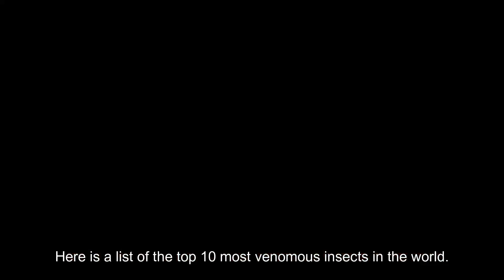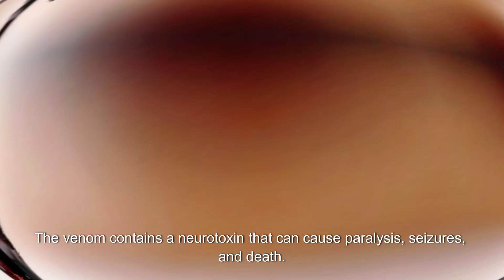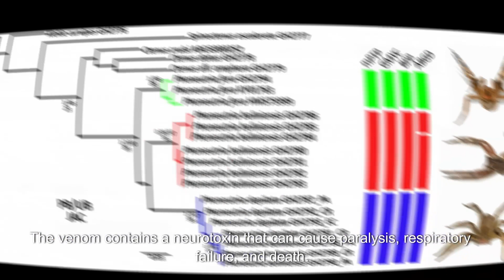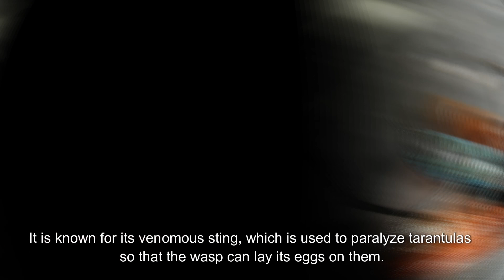The Top 10 Most Venomous Insects in the World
From fearsome hunters to inconspicuous sneak attackers, these tiny creatures possess potent venom that can cause excruciating pain or even be deadly to larger animals, including humans.

In this captivating video, we meticulously showcase each venomous insect, unveiling their intriguing characteristics, venom delivery mechanisms, and the potential threats they pose. Our expert narrator provides detailed information about these powerful insects, making this video both educational and riveting.

From the notorious bullet ant, with its menacing sting rumored to feel like being shot, to the formidable deathstalker scorpion, whose venom can trigger severe neurological reactions, this video explores the incredible variety of effects these creatures' venom can have on their victims.

Join us as we uncover the venomous arsenal of the Brazilian wandering spider, whose bite brings about painful erections in males, or the lethal sting of the box jellyfish, responsible for numerous fatalities each year. We'll also delve into the surprising venomous abilities of bees, wasps, and ants, whose notorious reputation for stinging humans precedes them.

Whether you're interested in entomology, fascinated by nature's most dangerous creatures, or simply looking to expand your knowledge on the world's most venomous insects, this video is sure to keep you engaged from start to finish. So buckle up and prepare to be amazed by the incredible ways these small but mighty insects wield their venomous powers.

Make sure to subscribe to our channel for more thrilling videos on fascinating creatures and stay tuned for the riveting countdown of the top 10 most venomous insects in the world!